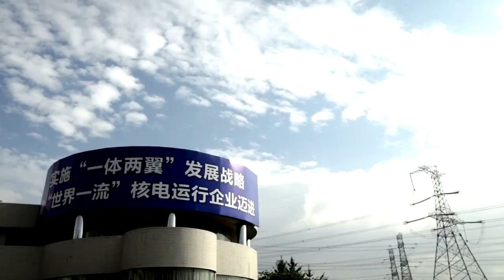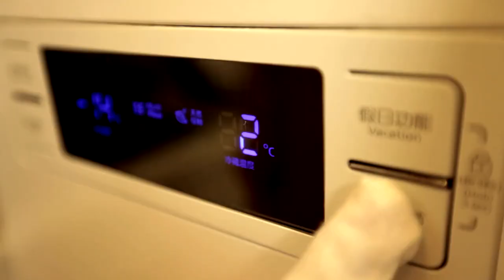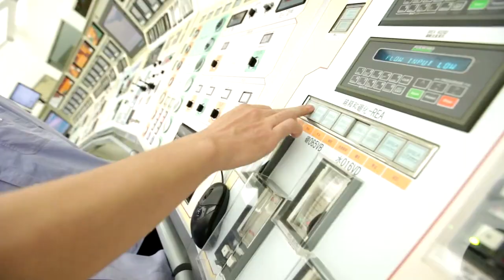核电小苹果 "Little Apple" Nuclear Power MV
China National Nuclear Corporation (中国核工业集团公司) official music video of "Little Apple"